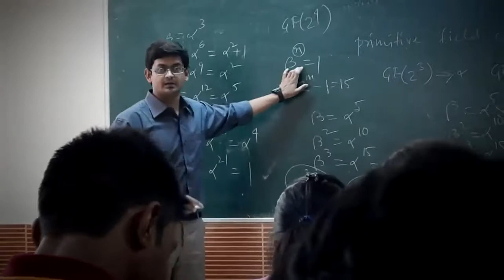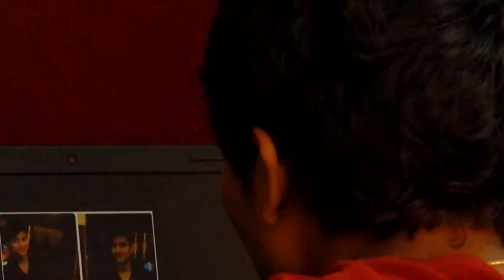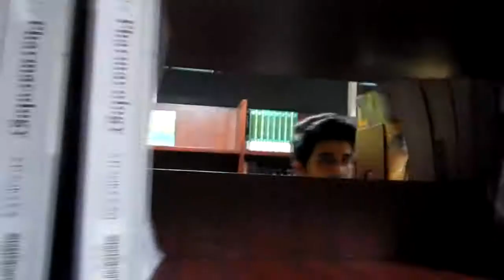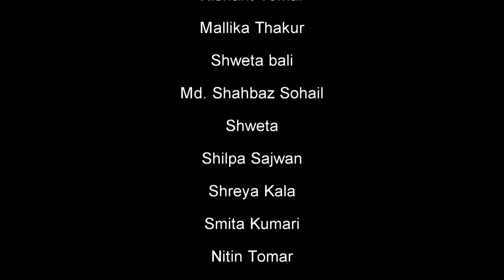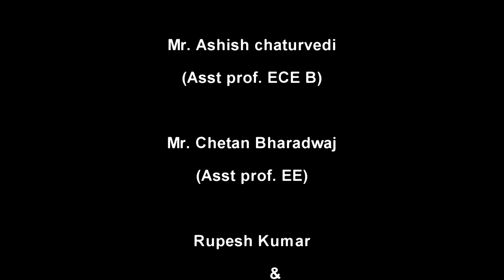New Documentary 2017|| Full movie || Motivation || General Awareness|| DIT|| Dehradun || Parwaal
New Documentary|| Full movie || Motivation || General Awareness|| DIT|| Dehradun || Rahul Parwaal ||
Nishant Tomar
Rahul Nautiyal
Rahul Parwaal
Malika Thankur
Toolika Srivastva